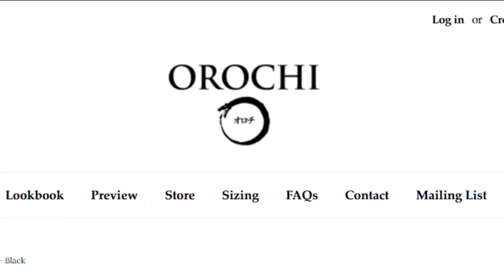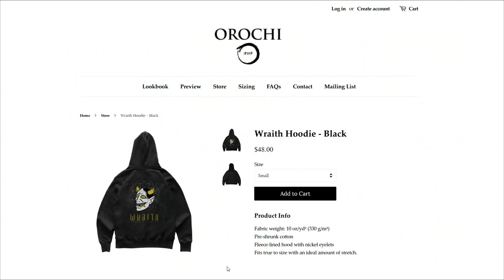HORIZON.EXE Season 7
Horizon.exe in Apex Season 7 is here. New map, Olympus, new Trident vehicle. So much content to cover, so little time.

Other Apex channels worth checking out:

ThatPunchKid, Kandyrew, mokeysniper, Deadwood, Twolol, Captain Po, Sinalicious, Diceboi.